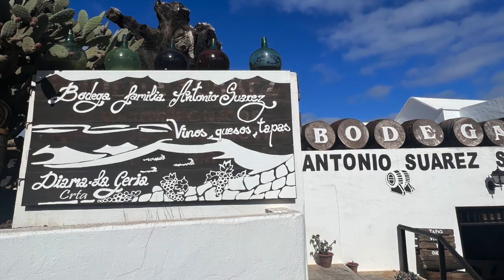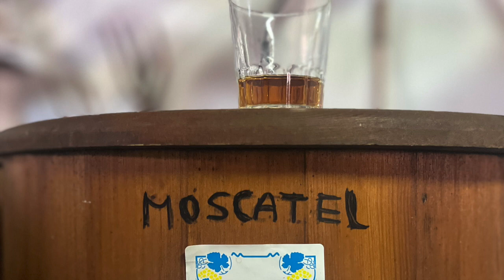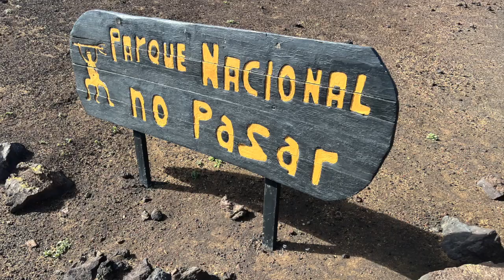Bob and Jill Explore Lanzarote, Canary Islands, Spain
We visited the Bodega Family Winery and learned how differently they grow wine in Lanzarote.  We visited the amazing TIMANFAYA NATIONAL PARK (Volcanos) and rode a camel in the volcanic sands of Lanzarote.  We loved our time here and would definitley go back!